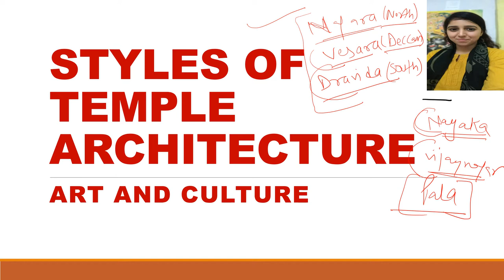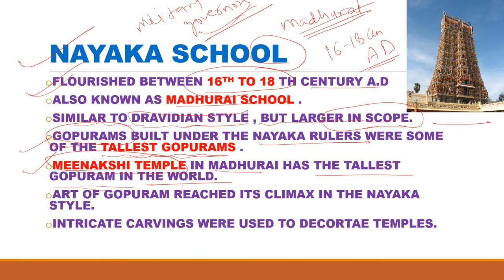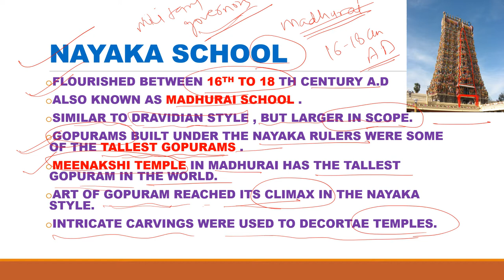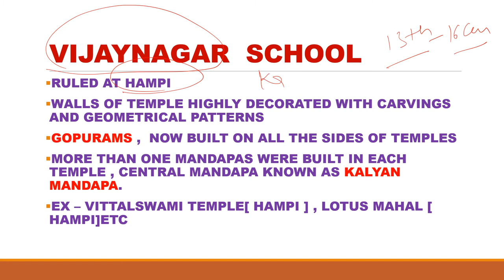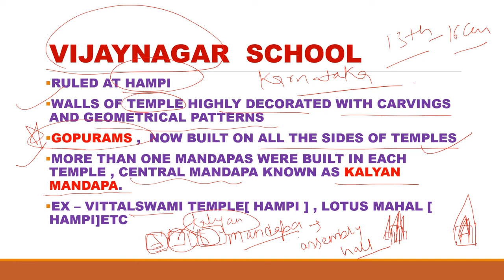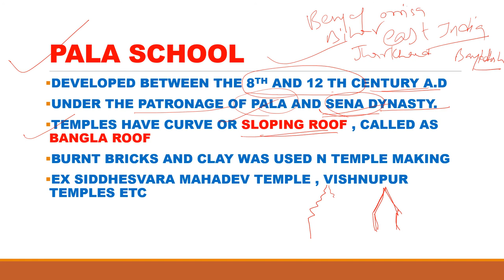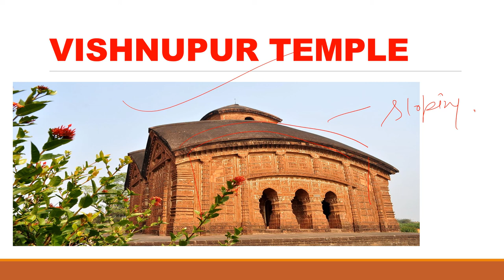NAYAKA , VIJAYNAGARA AND PALA STYLE OF TEMPLE ARCHITECTURE...(ART AND ARCHITECTURE)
VIDEO DESCRIBES NAYAKA SCHOOL OF TEMPLE ARCHITECTURE , VIJAYNAGARA STYLE OF TEMPLE ARCHITECTURE , AND PALA STYLE OF TEMPLE ARCHITECTURE ..it's an important topic of art and culture